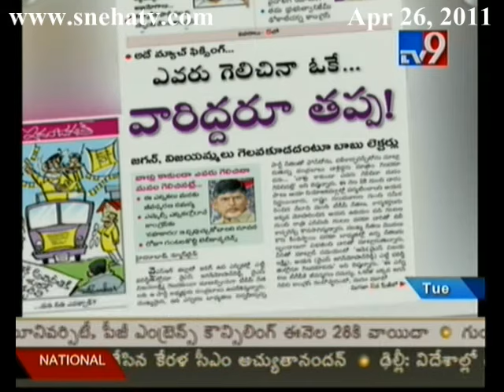TV9 - Political Discussion with Manda Jagandam and Amar part 2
TV9 - Political Discussion with Manda Jagandam and Amar